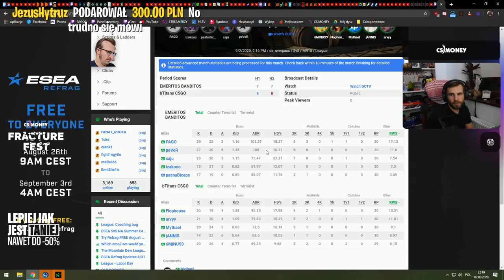IZAK POWRÓT do CS:GO 😲 !!! EKIPA WK OWCA xD 💪🏽 PAGO w FORMIE 🔥 HONORIS PRZEGRAŁO 1v5 🤬 - CSGO SHOTY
EMERITOS BANDITOS:
-Izak(support)
-PashaBiceps(IGL & sniper)
-peVoR(FirePower)

ILLUMINAR:
-mouz
-Snax
- tudsoN
-phr
-Vegi